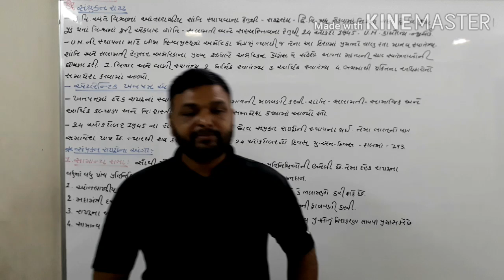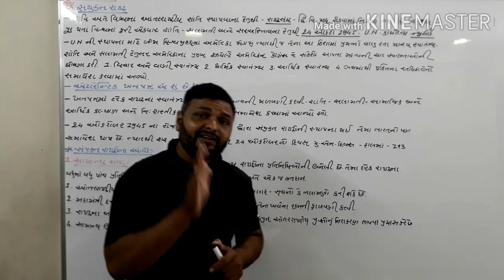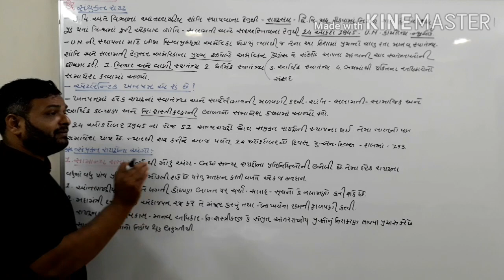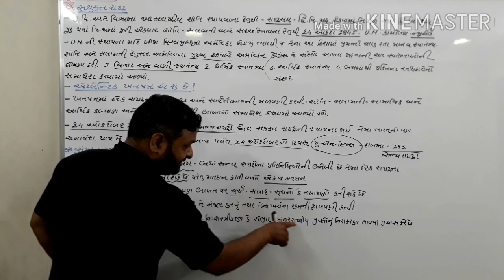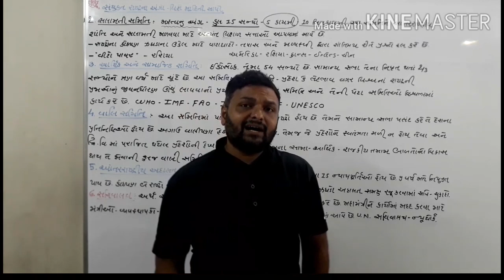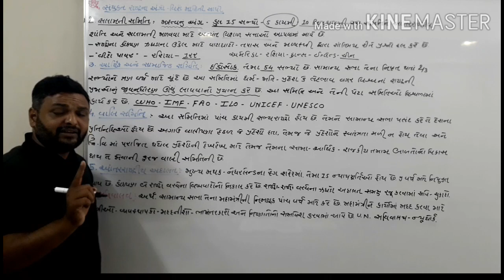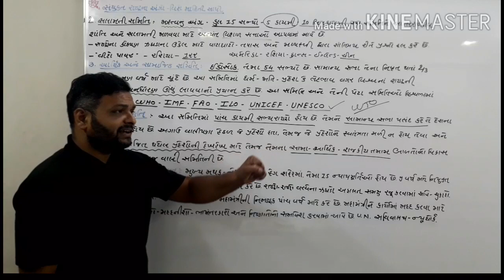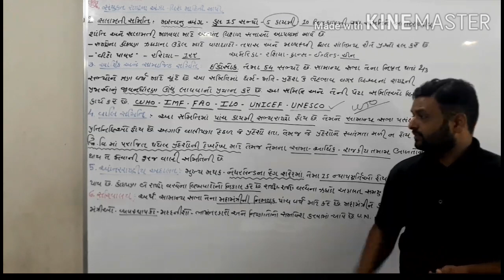8 September 2020